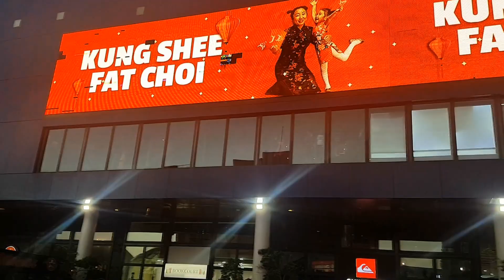La Croisette Stage show with Kwong Hwa Lion's Group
What a great show! The Kwong Hwa Lion's Group where epic. It was a free show that I would have paid good money to go watch. Thanks, La Croisette and all the dancers. Bring in Chinese New Year in style.

Sorry for the music change. (copyright warning)

0:00 Intro
0:11 Group performing in the center
0:58 I try on a lion suit
2:18 Kung shee fat choi (Happy new year)
2:51 MC gets the stage show started
3:20 Drummers with people doing martial arts
4:00 More great drumming
4:42 Enter the Dragon (that's right, Bruce Lee referance)
6:02 My favourite dragon bit, but you should watch it all
7:03 The sleeve dancers
8:02 Flag-waving
8:52 Group martial arts demonstration.
9:18 Guy with a sword
9:39 Guy with a pole
9:53 Three guys fighting with poles
10:10 Two guys fighting with swords on poles
10:39 Fan dancing
11:35 Two lions
12:53 Lions jump off the stage
13:31 Amazing, the lion jumps back on the stage
14:22 Umbrella dancing (parasol?)
15:46 Four lions on stage
16:31 The best bit of the show
17:09 All the performers take a bow
18:06 The main guys take a bow (I think the choreographers)
18:43 Selfies with the lions
19:04 Outro